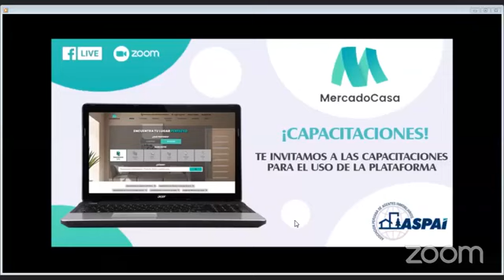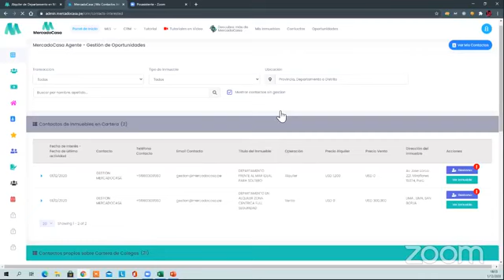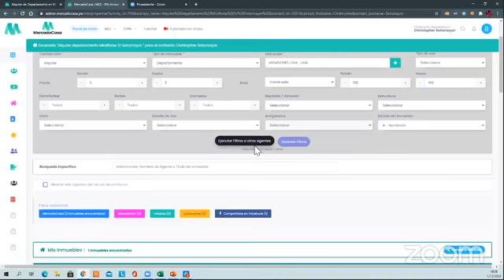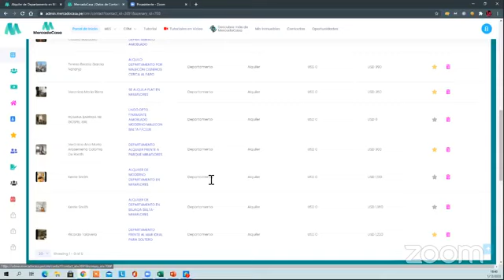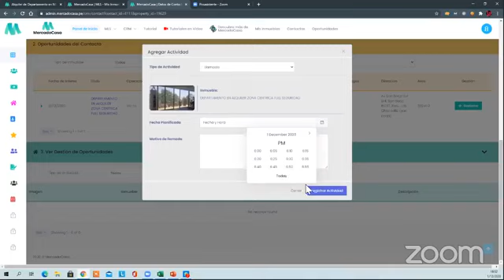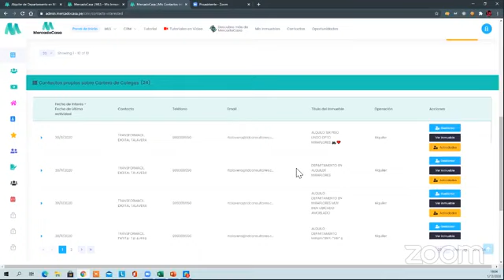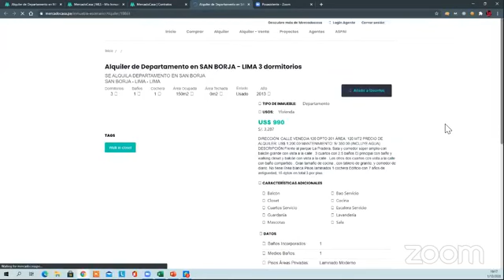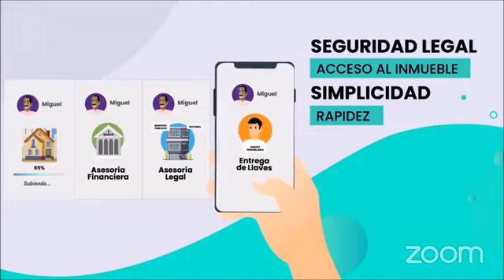Segunda Capacitación Plataforma Mercado Casa